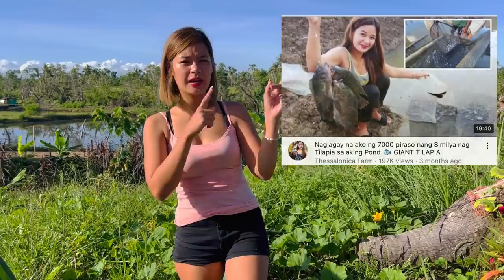174 Kilos Tilapia nabenta ko nang 22,000 ☺️ Kita ba o Lugi? Tilapia Pond Harvest!